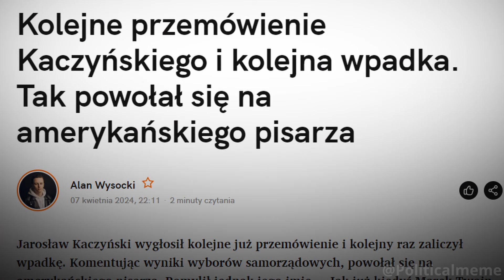KACZYŃSKI "MAJK TŁAJN"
*Film jest memem*